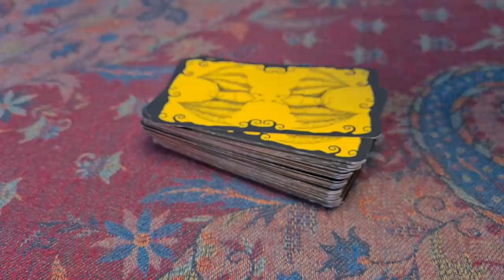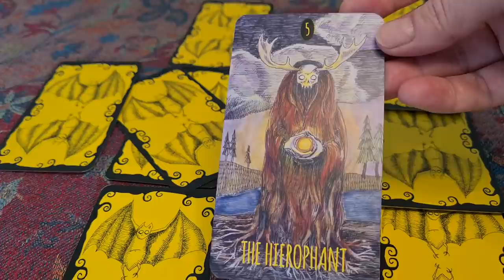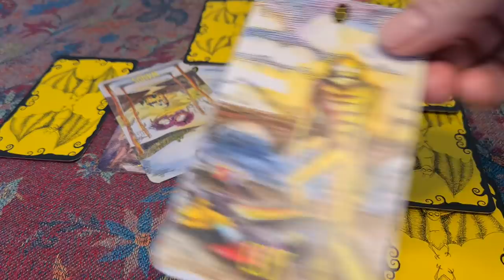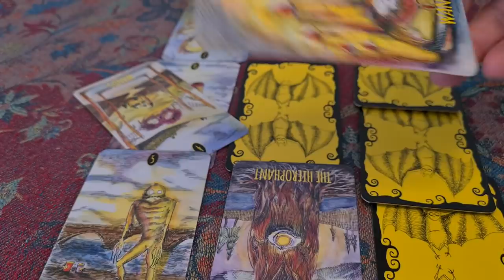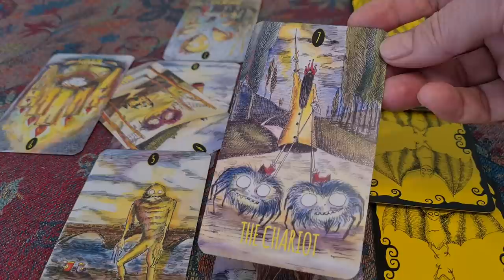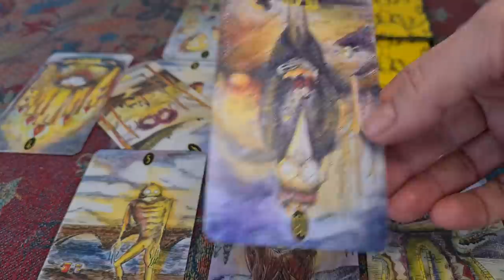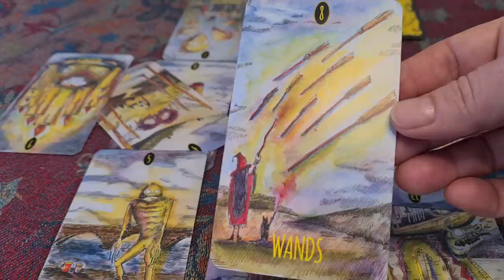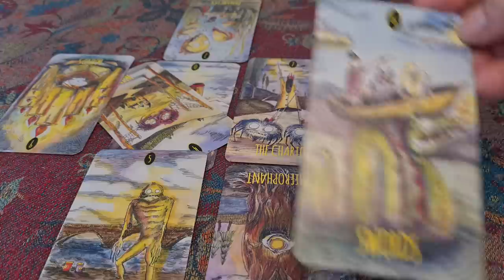266. Running the Gimlet. Spotify hiring pros to produce Harkle podcasts